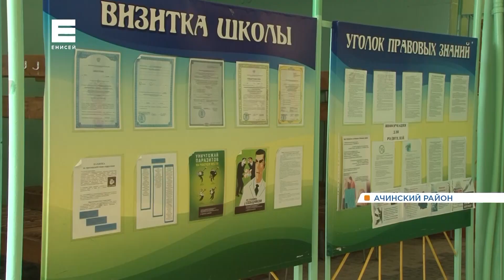Родители и директор возмутились роликами в tik-tok учительницы из Ачинского района